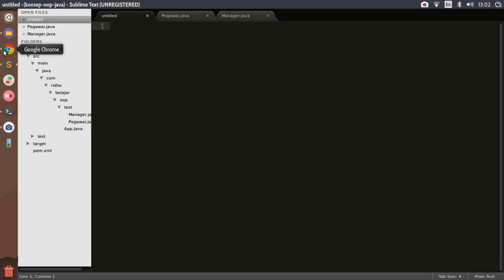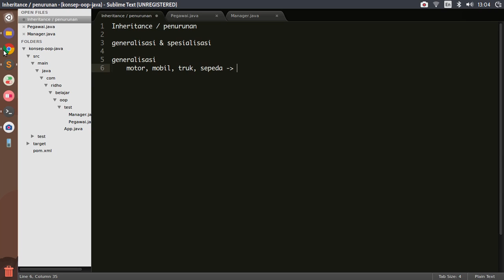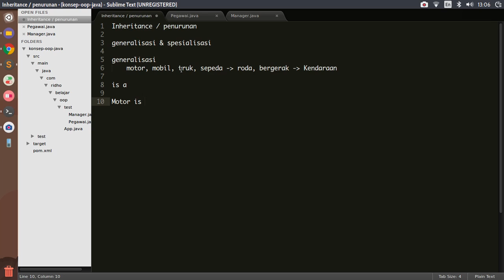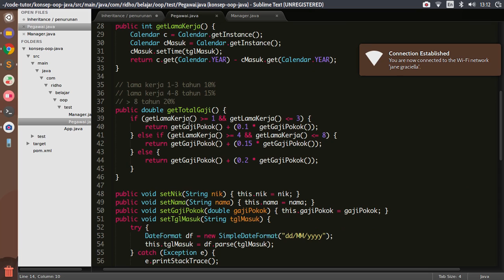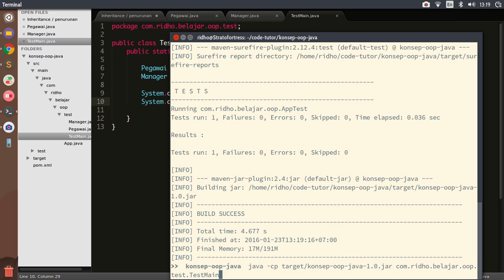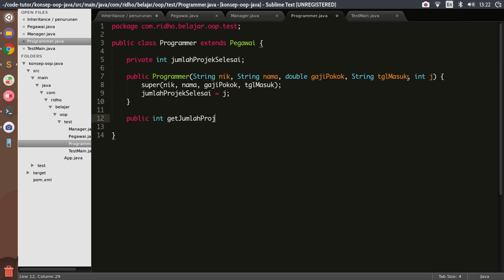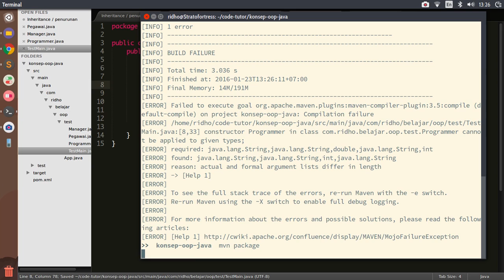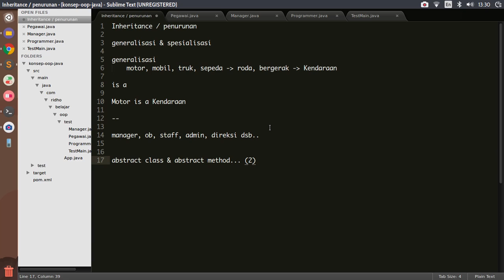Java OOP Fundamental - Ch. 6 - Inheritance